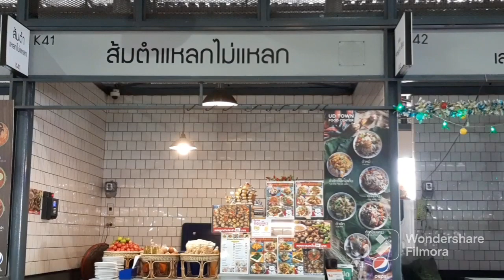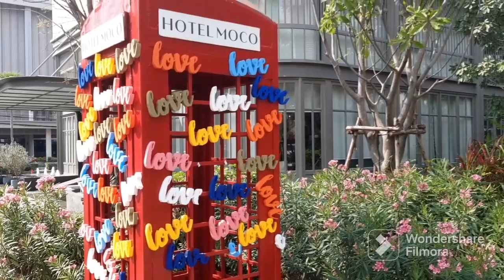อ้ายบุญถือพาเลาะ😁😅😅 กินช๊อปทั้งวัน😋😅Shopping time 😅